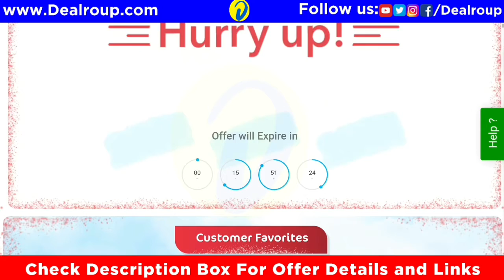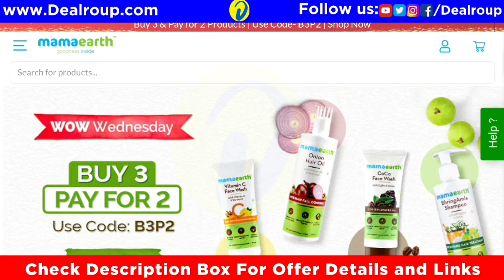Mamaearth WOW Wednesday Offer : Buy 3 & Pay for 2 Products : Mamaearth sale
Mamaearth WOW Wednesday Offer : BUY 3 & PAY FOR 2 : Mamaearth sale Mamaearth WOW Wednesday Offer,Mamaearth WOW Wednesday,Mamaearth WOW Wednesday Sale,Buy 2 Get 2 Free,Buy 1 Get 2 Free,mamaearth sale,mamaearth,mamaearth free products,mamaearth products,mama earth,mamaearth review,Mamaearth new use offer 2021,Mamaearth new use offer,Mamaearth offer,mamaearth coupons,mamaearth coupon codes,mamaearth coupon code,mamaearth onion hair oil,today deals,offer,dealroup,News,trending,today's news,Fashion,Buy 3 & Pay for 2 Products

Buy 3 & Pay for 2 Products |
Use Code- B3P2